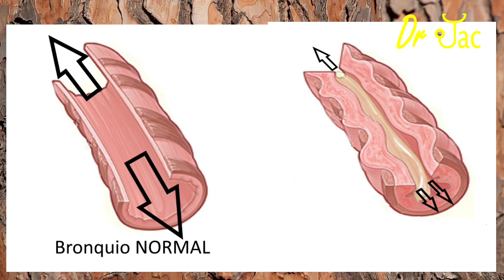Asma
Explicación sencilla de la anatomía y fisiopatología del asma.
Comprender el mecanismo de dificultad respiratoria que hay en el asma.
Causas de Asma